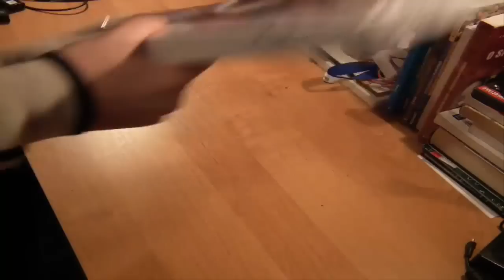Unboxing #2 - Klawiatura Logic LK-12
Zapraszam Was do obejrzenia unboxingu kolejnej nowej rzeczy u Mnie - w tytule juz macie co to będzie : ).